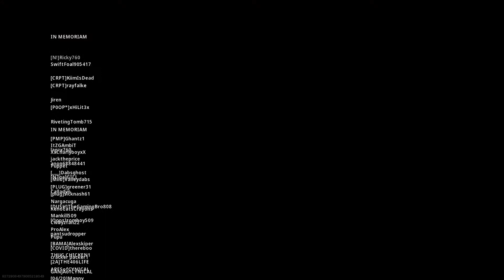Warzone Battle Royale Victory (No Commentary)